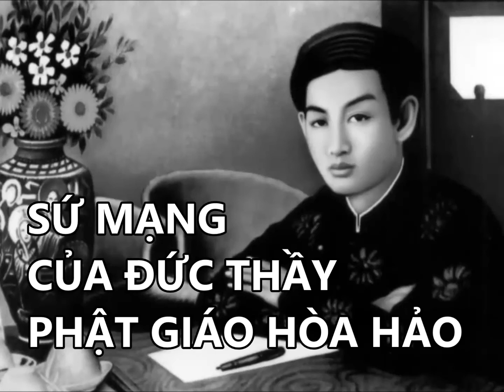Sứ Mạng Của Đức Thầy - Sấm giảng Phật Giáo Hoà Hảo